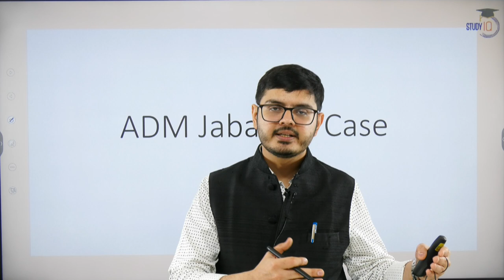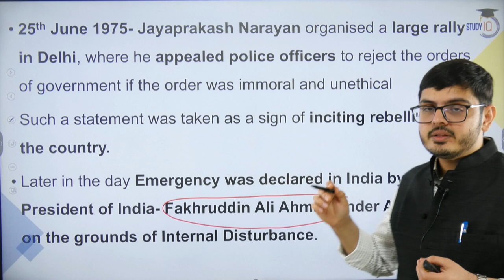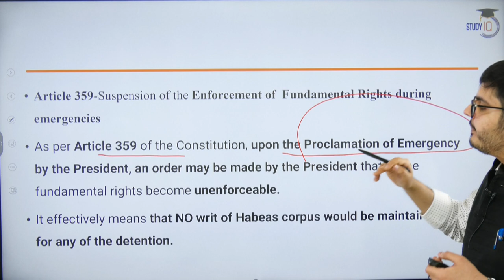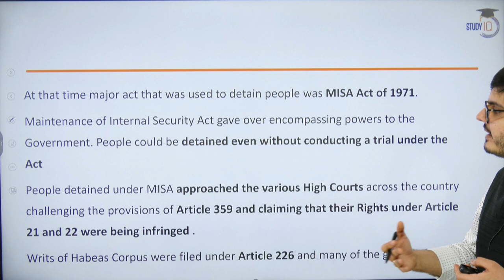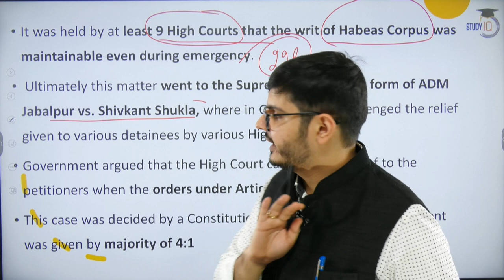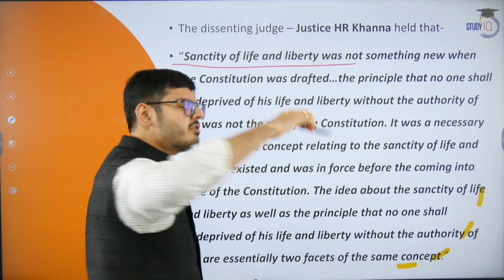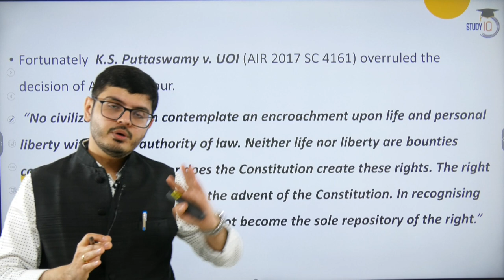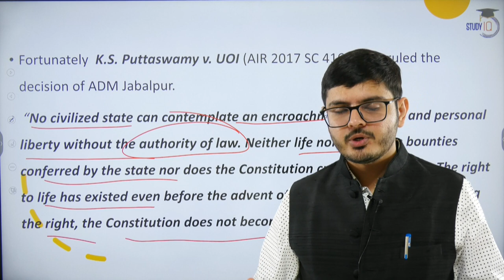ADM Jabalpur Vs Shivkant Shukla case| Justice H. R. Khanna | Explained